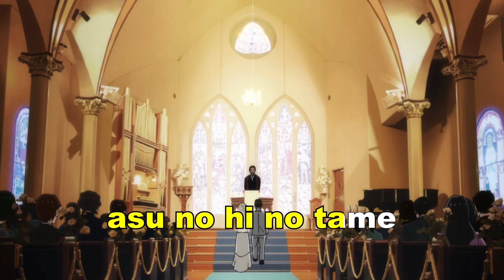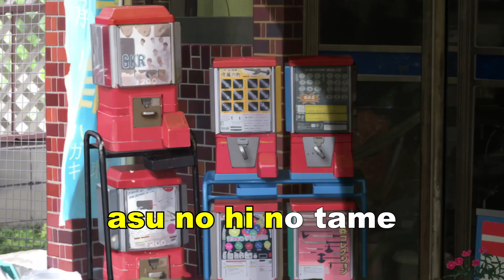Sudachi no Uta - Anemoneria Karaoke (Instrumental version)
Sudachi no Uta karaoke performed by Anemoneria (instrumental version)

I hope you all have a great day and see you soon :)